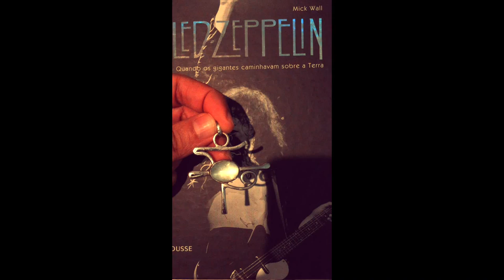Jimmy Page Pendant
This is the most faithful replica pendant ever done  inspired by the mysterious stylized "Eye of Horus" one Page wears at "The Song Remains The Same" movie during the 1973 Madison Square Garden concerts. It's handmade in rhodinated sterling silver* (925) with a  blue topaz. It can also be cast in 18k gold (yellow or white) under special request via contact form.

It's a fine,exquisite and true jewel so you can wear it at all occasions. This model has a large (12 x 16 mm)  light blue topaz*** .

Weight: 7,07 pennyweights
Size: 49 mm long X 49 mm wide

I will ship item EMS(Express Mail Service)** via Brazilian Postal Service. Usually,takes a week to be delivered depending on the destination.

Any further questions? Write me!

Ps. Chain not included!

* It won't tarnish.
** I know EMS is expensive,but it's the fastest and safer way to ship worldwide from here. I don't trust another shipping way but FEDEX,UPS or DHL but these are even more expensive!
*** You can choose a natural topaz or  synthetic.

PS. Item will be cast only after payment. It may take up to 10 business days because it's a handmade piece. I will ship as fast as possible when pendant is done.